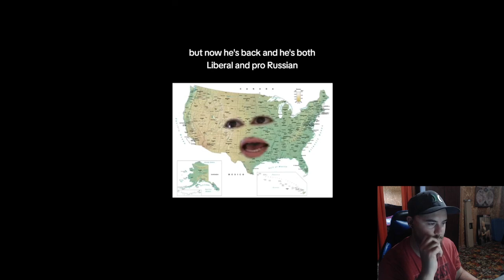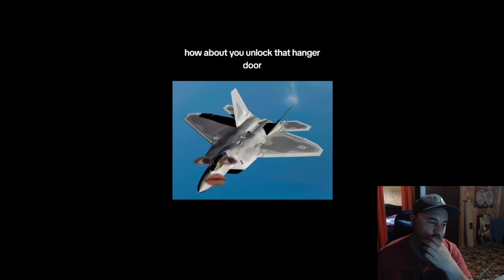Habitual Linecrosser: Franz Ferdinand Reaction